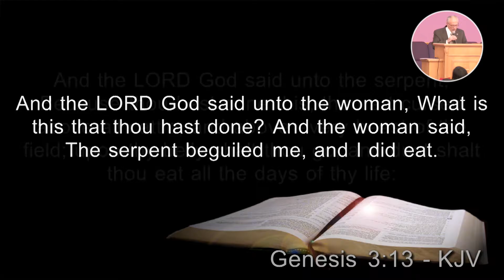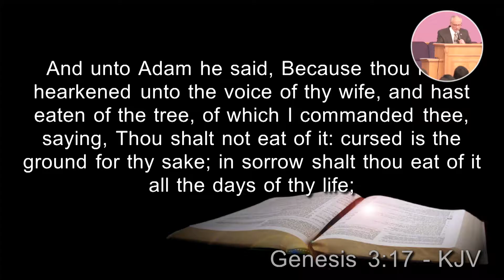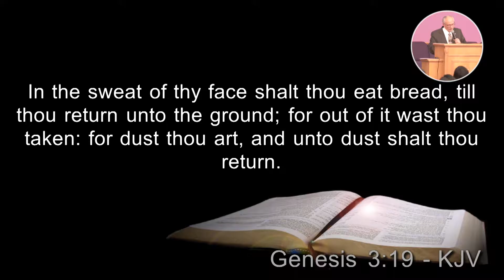Who Is This Man (12-18-16)